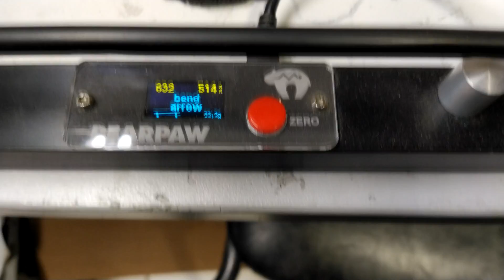White Feather Wingz Carbon podruhé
Po dnešní návštěvě v kameném ochodě u kamaráda, kde jsem valil bulvy do všech stran jsem si dovezl nejdejší šípy co jsou běžně dostupné a to 32 palců.  Jedná se o Penthalon Traditional ve spinu 500. Po hodině drouzdání po obchodě jsme naskládali 10 trubek do deseti lepiček a začli lepit perutě těch nejkřiklavějších barev aby se dali krásně hledat v trávě. A jak už jste viděli ve videu je úplně jedno co máte za barvy, najít zatoulaný šíp v trávě je prostě téměř nemožný :D Ta sviňa karbonová, hodinu jsem se tam plazil po kolenou a nakonec byla uplně jinde. Po návratu domů jsem šípy řádně prověři. Z luku lítali precizně a le to kam dopadali bylo už jen pouze na mě. Do videa jsem vám dal malou ukázku z obchodu kde je určitě z čeho vybírat.